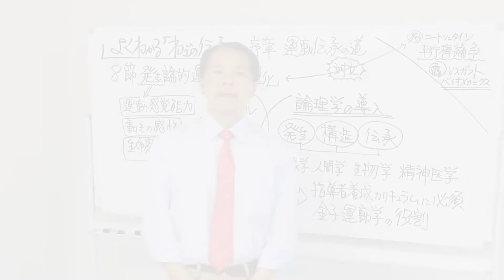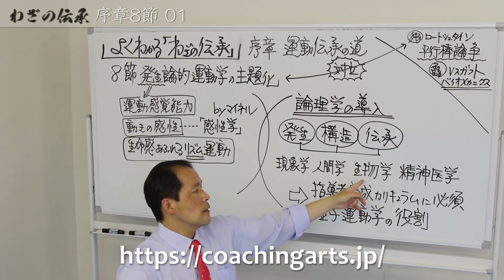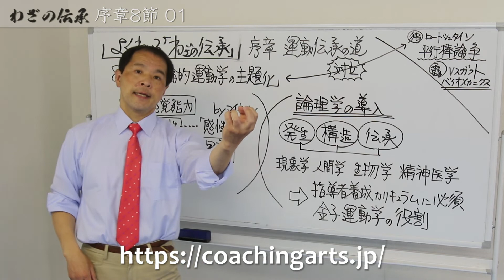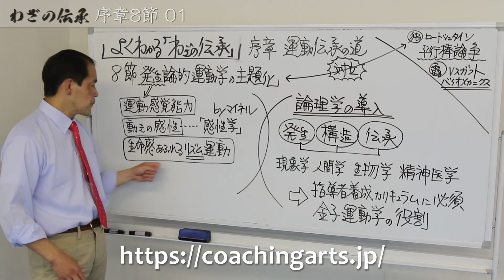よく分かる！「わざの伝承」(金子明友著) J-8-1 わざの伝承159_序章8節1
J-8-1 わざの伝承159_序章8節1

わざの伝承
金子明友
出版社 : 明和出版 (2002/9/1)
発売日 : 2002/9/1
単行本 : 561ページ
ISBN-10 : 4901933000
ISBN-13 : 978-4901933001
明和出版紹介ページ